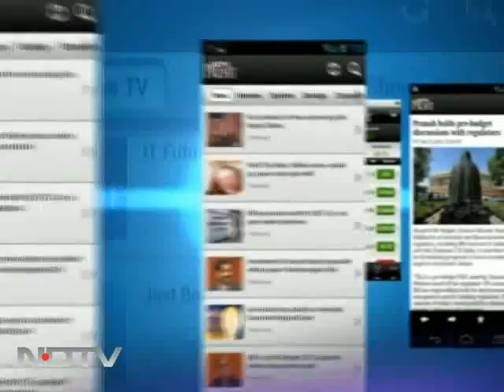Dynasty route to power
The dynasty route to power worked well for regional parties in the recently concluded assembly elections, but backfired seriously for the Congress. Does dynasty still have a role to play, or is it no longer a factor?